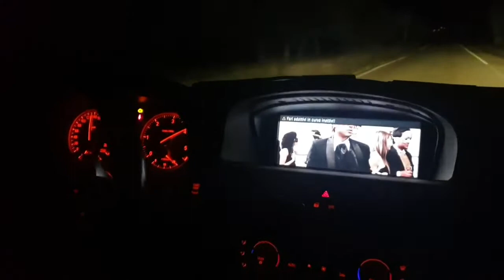Bmw 320d E92 Lci vs Audi A4 B8 2.0tdi